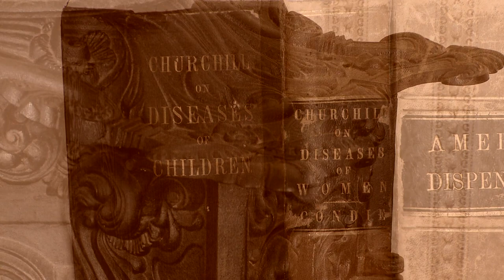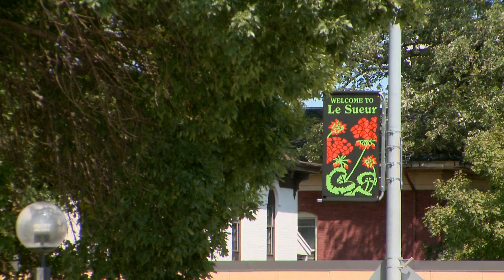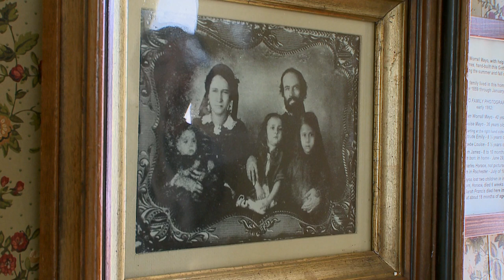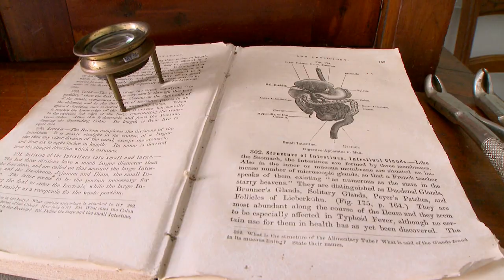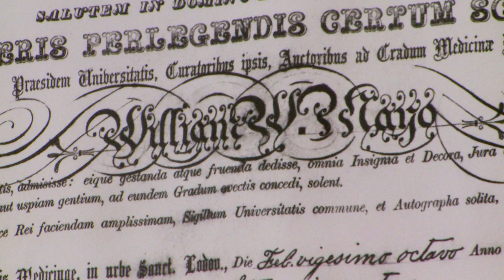W.W. Mayo House on KSMQ's "Off 90" (Sponsored by the Minnesota Legacy Amendment)